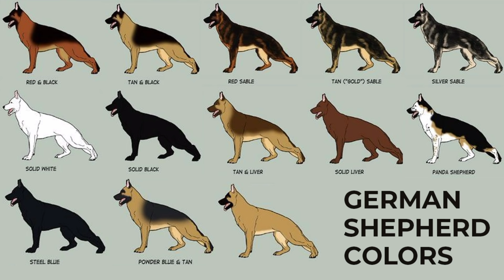Full Info about German Shepherd | తెలుగులో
German shepherd dogs were third on the American Kennel Club's list of the Top 50 Breeds in India it was quite famous The German shepherd dog is a herding breed known for its courage, loyalty and guarding instincts. This breed makes an excellent guard dog, police dog, military dog, guide dog for the blind and search and rescue dog

Let's Transform Youtube into a Fun Oriented Healthy Environment, Buddies!!! Thank You